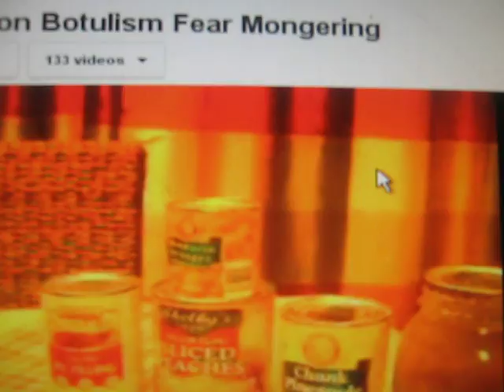LowBuckPreppers 1 Year Give Away... POSITIVES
I have not had one bad thing happen to me here and hope I conveyed that.  This community is a great one, I hope we all continue to share and learn for a long time to come